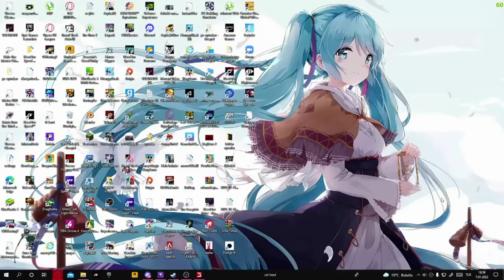fs17 bir zengın çifçın hayatı 5 bölüm